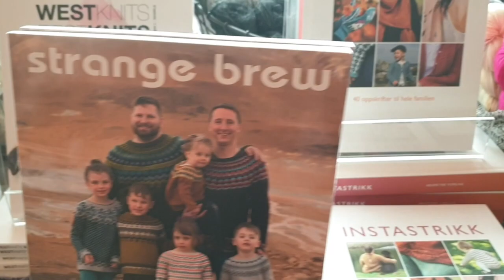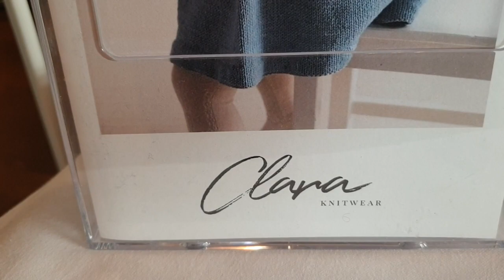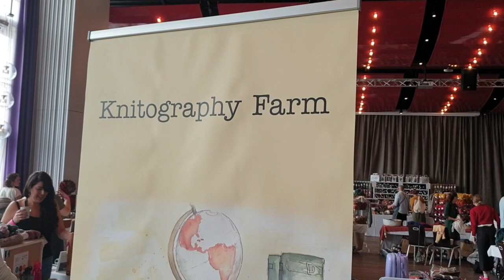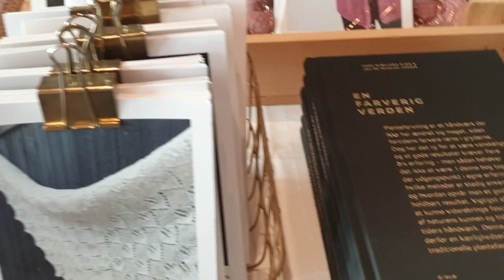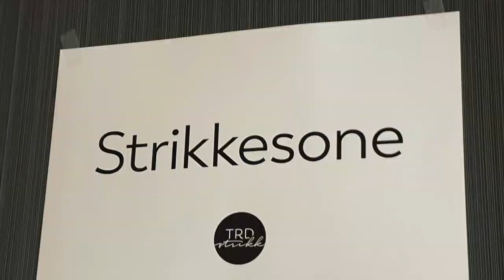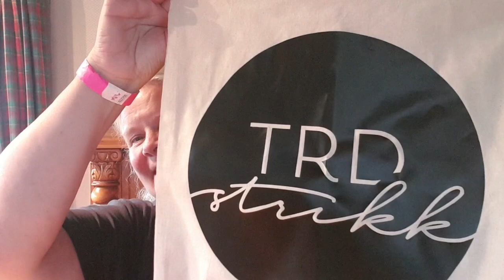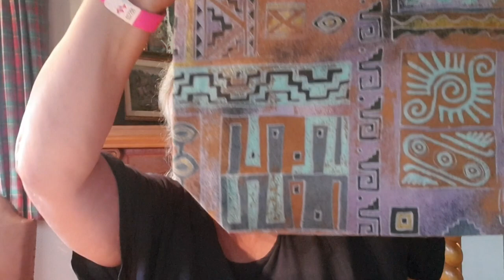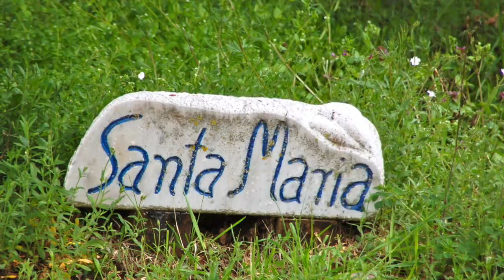34:2019 Trondheim strikkefestival, TRDstrikk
Velkommen til en egen episode fra TRDstrikk. Jeg har filmet fra fellesområdene, men dessverre ikke fra workshopene og heller ikke fra de to kveldsarrangementene. Men her er mye å kose seg med likevel da :-)

Lenkeliste:
På instagram er jeg @brittarnhildsstrikkedagbok

Pia: @guttenogstrikkemor (instagram)
Marte: @claraknitwear (instagram)
Marin: @maarniis (instagram)
Åse Marie: @pinnebonanza (instagram)

Utstillere på TRDstrikk, i alfabetisk rekkefølge:
Amandaprosjektet: @hegestrikk (instagram)
I alt stresset: @ i_alt_stresset (instagram)
Pickles: @picklesoslo (instagram)
Plystre: @plystreknitwear (instagram)

Og så nevner jeg Janne @jannew63 (instagram) og Margrete @margreteshobbykrok (instagram) Og Kristin, FrøkenK, som bekjenner at hun har brukt fire ganger budsjettet sitt, finner du her: @frøken_strikk (instagram)

Det meste av musikken er gratismusikk. Unntaket er Don´t Wake me Up av Fabula, (min kjære islandske svigerinne)